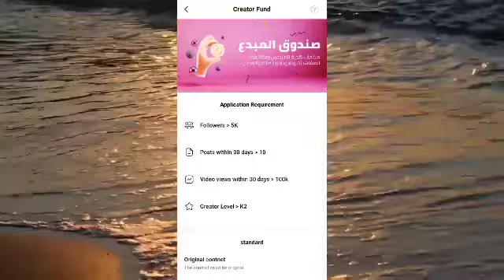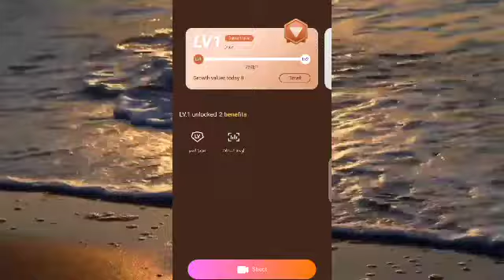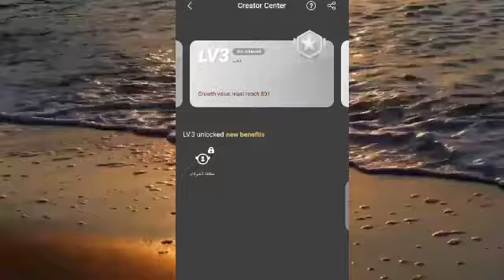شرح تطبيق Kwai